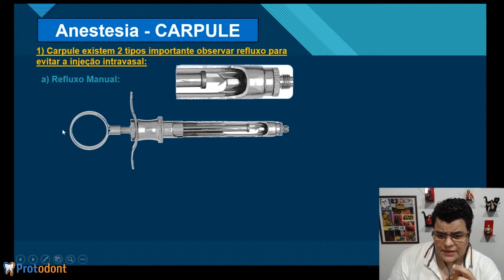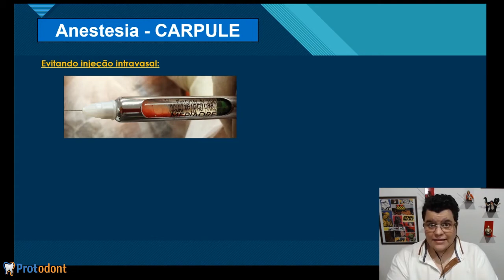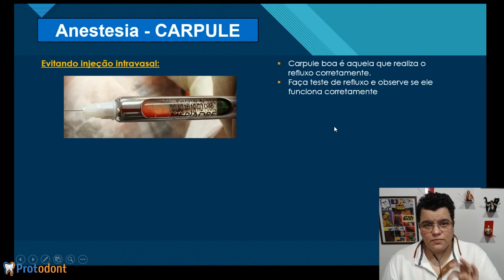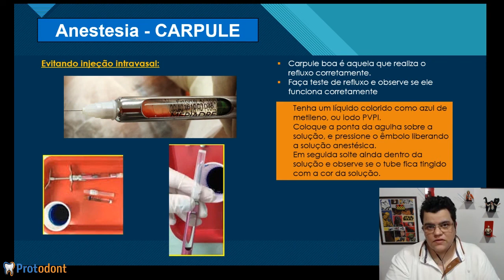Carpule | Dra Bianca Rosa